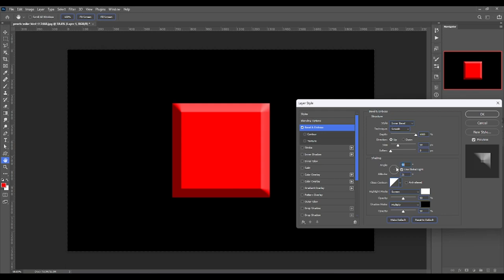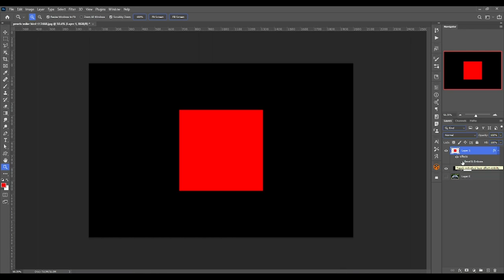Fx in Bevel & Emboss photoshop part-3 | Digital Manjit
Fx in photoshop part-3 | Digital Manjit

🎨 Mastering Photoshop Series: Part 3 - Fx in Bevel & Emboss Tutorial 🖌️

🚀 Welcome back to our Photoshop tutorial series! In this third installment, we dive deep into the fascinating world of Bevel & Emboss effects. Whether you're a beginner or an experienced designer, this tutorial is packed with valuable insights to elevate your graphic design skills.

🔍 What's Covered in Part 3:

Exploring advanced techniques in Bevel & Emboss
Fine-tuning settings for optimal results
Creative applications of Fx in Bevel & Emboss
Tips and tricks for a professional touch
🖥️ Software Used: Adobe Photoshop
📅 Release Date: [Insert Release Date]

🙌 Join the Community:

Have questions or want to share your creations? Join our growing community on [Your Community Platform] and connect with fellow designers.

Regards

Manjit Singh